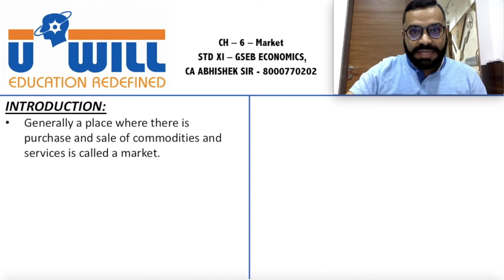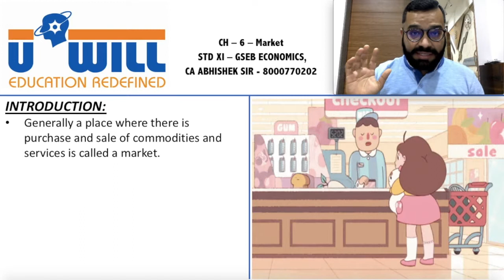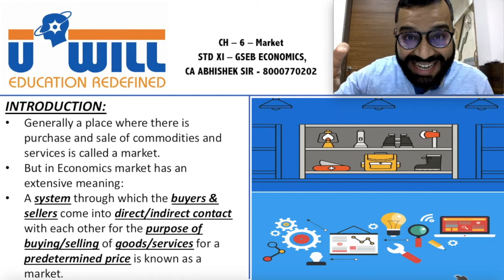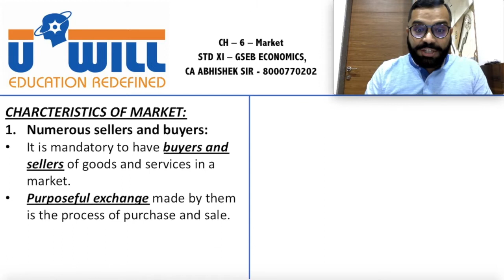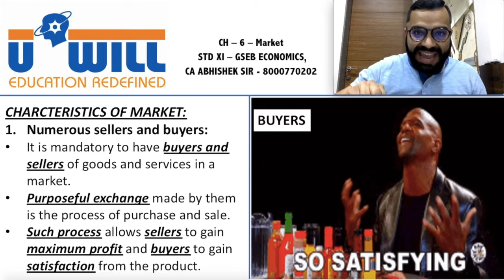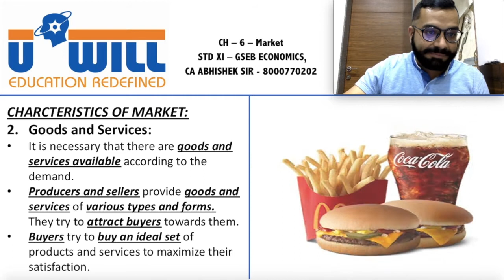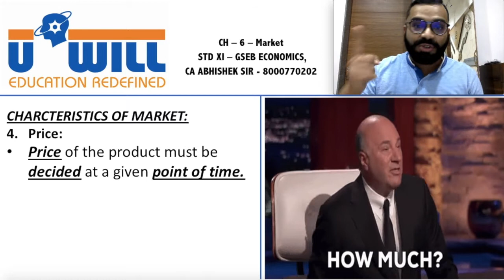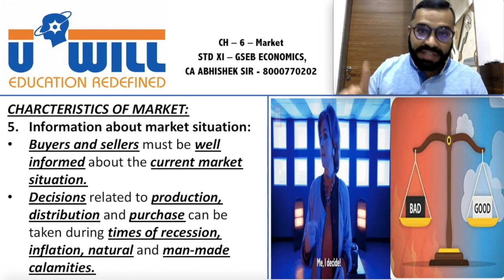CH - 6 - Lecture 1 - XI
This video explains the general meaning of market and gives a detailed explanation of Economics meaning of market along with characteristics of market.